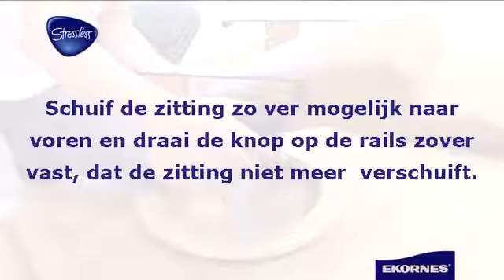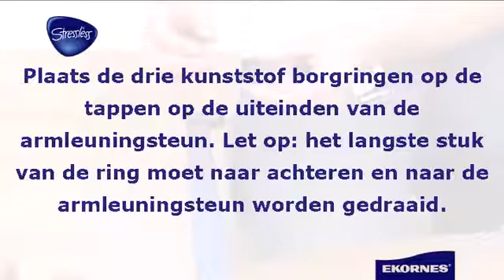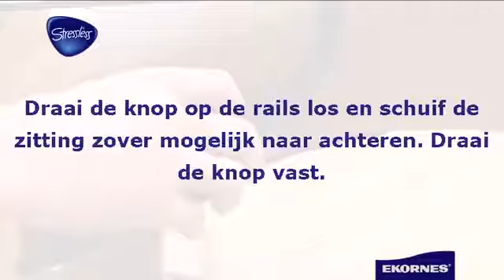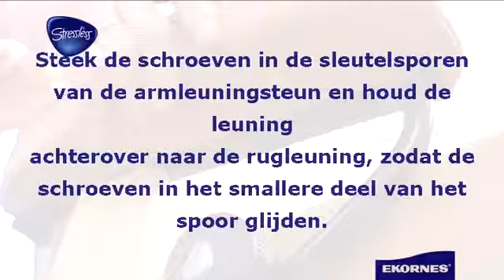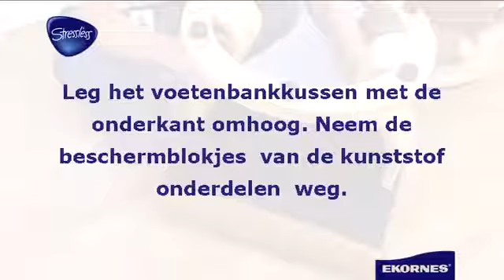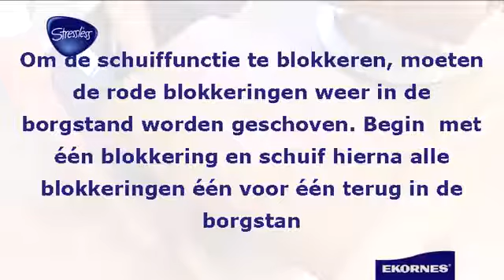Monteringsfilm Stressless Ekornes Relaxfauteuil - Zitmaxx Wonen